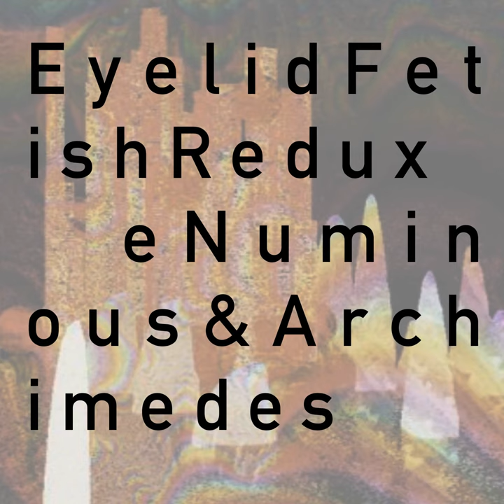Monarch D [Zebra Dance]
Monarch D [Zebra Dance] · eNuminous & Archimedes

Eyelid Fetish Redux

Composer: Matthew Chenoweth Wright